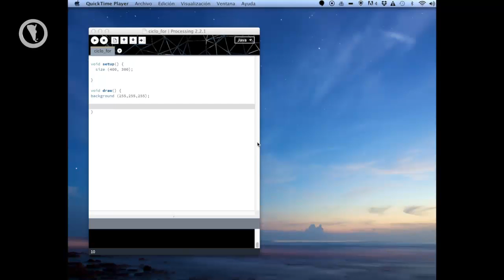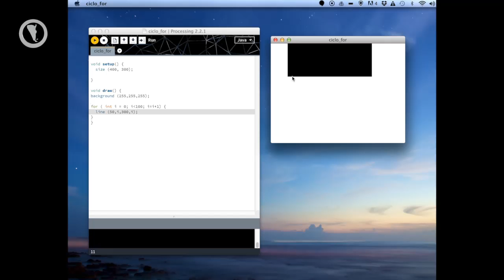Arte yProgramacion Clase 4 Ciclo repetitivo